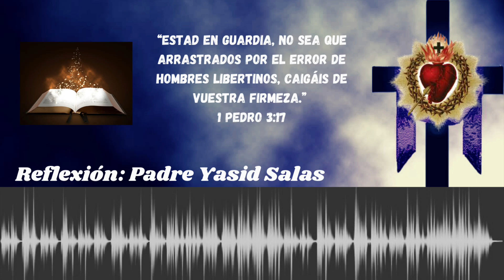Ayuno de 40 días. Reflexión día #28 2 Pedro 2:14